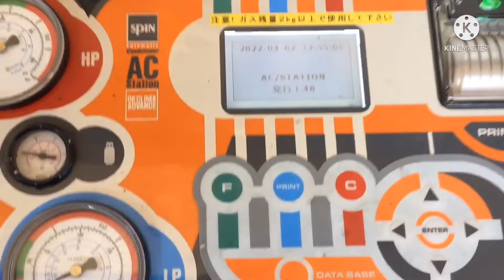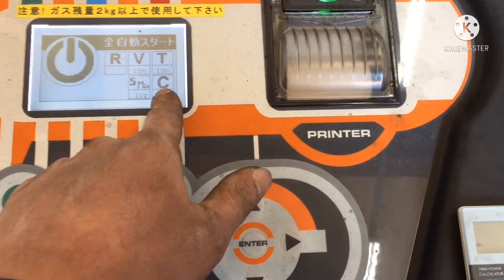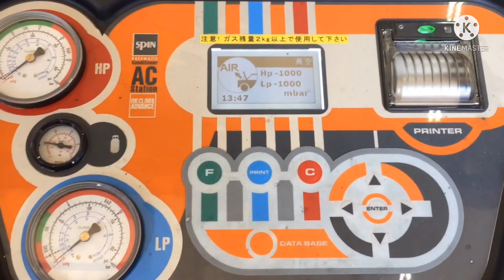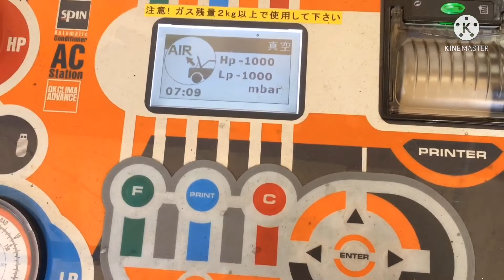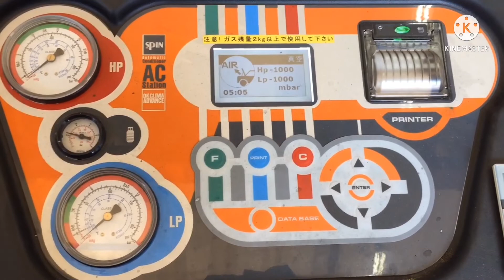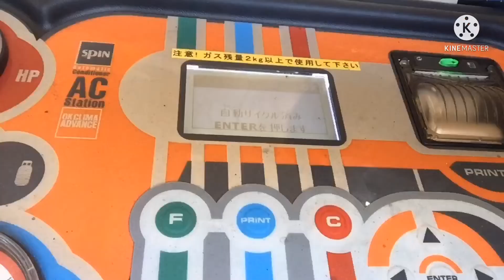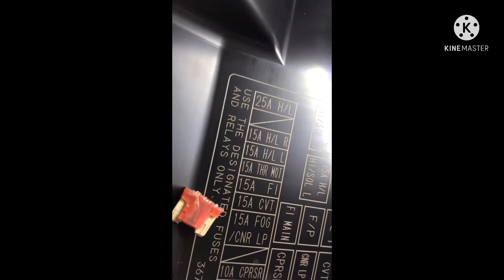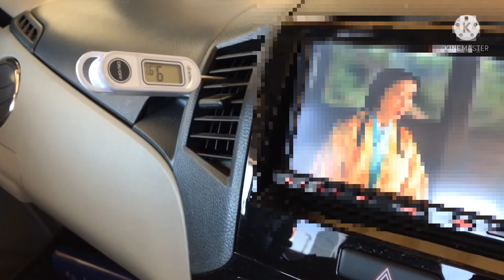Part 2; Replace water pump and aircompressor/cleaning aircon system and other basic trouble✅❤️🇯🇵